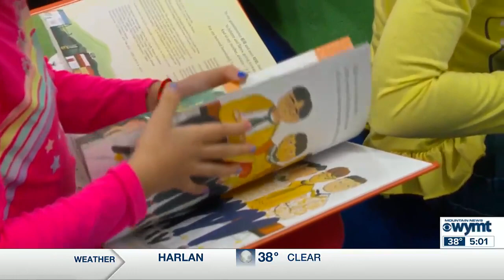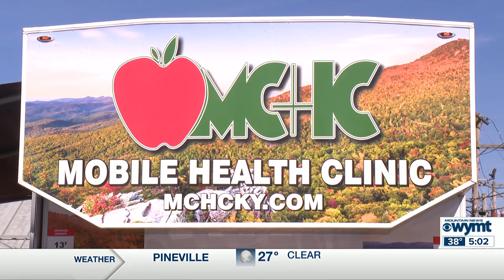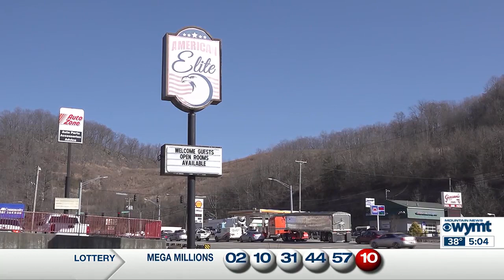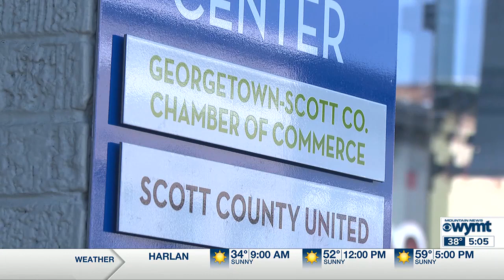WYMT Mountain News This Morning at 5 a.m. - Top Stories - 2/7/24